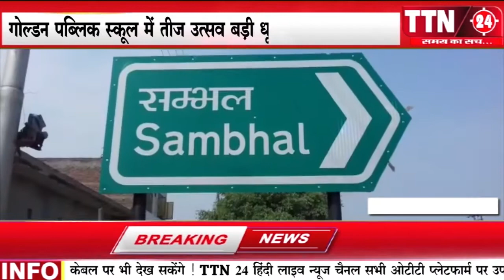🔴 संभल गोल्डन पब्लिक स्कूल मे तीज उत्सव बड़ी धूम धाम से मनाया गया !!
🟥 TTN 24 BROADCAST MEDIA NETWORK PVT LTD 🟥